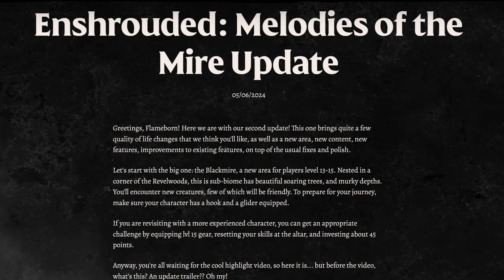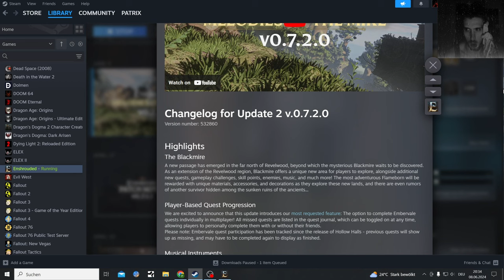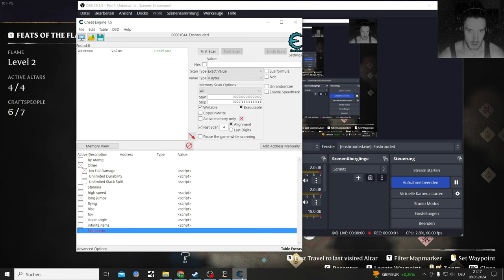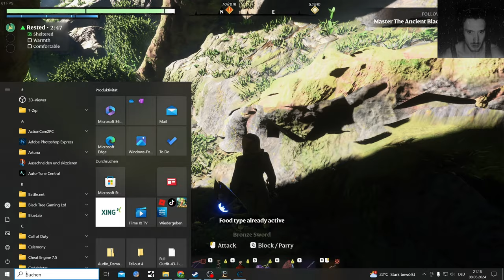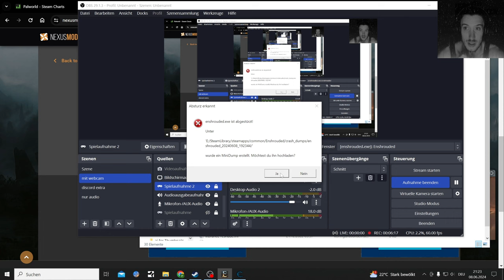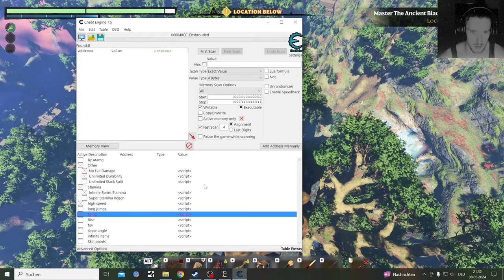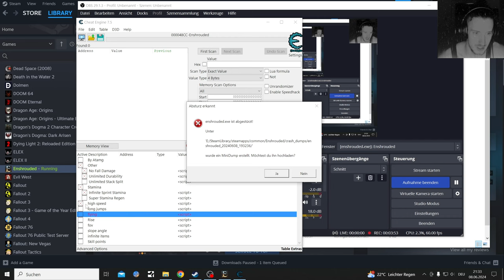Enshrouded new Update but I never reach Blackmire cause of crashes, glitches and deadly Shroud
My last Time playing Enshrouded too many Mountains and Quests I need to farm for in my way
Oh yeah crashes where caused because of the cheat table

Enshrouded is an Open World Crafting and Survival Game mostly similar to Valheim, but let us see if the Game survives the Palworld hype